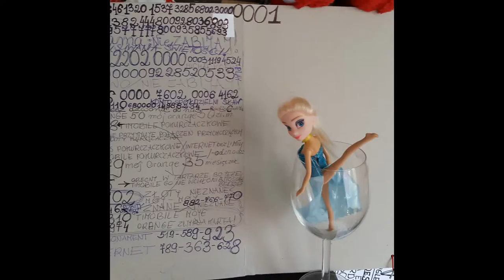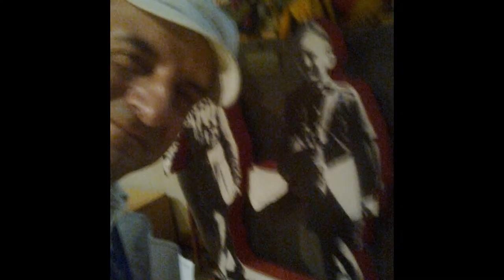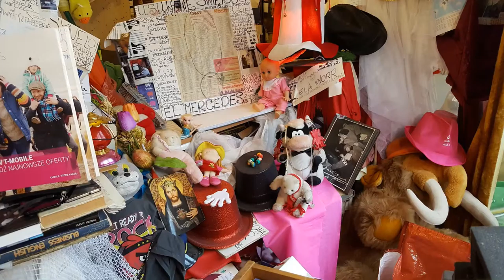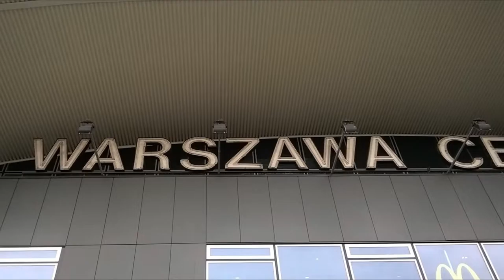DAMY RADĘ,GDY MAZUR ZA DORADZANIE NA STRONĘ PEPICZKÓW PRZEPĘDZIMY I PO LICHWIE!!!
ŚWIAT DIABŁA //-CO NOWEGO W ŚWIECIE SZATANA OD SAMEGO RANA? Warszawa Wschodnia//-Warszawa Centralna//-jedna jest Warszawa i wszystko,co ja wypełnia!!!///NIEKTÓRZY MUSZĄ TU PRZYJECHAĆ,ABY PRACOWAĆ,CZY HANDLOWAĆ NIE MA TU LUDZI PRAWOSŁAWNYCH,NI ŚWIADKÓW JEHOWY//ŚWIADKOWIE JEHOWY SĄ W ANGLOAMERYCEBIALYSTOK,WIĘC DALEKO STĄD//A NIE WIESZ,CO TO ZA LUDZIE //DOUCZ SIĘ,A POTEM GADAŁ BĘDZIESZ,BO TO ŚWIĘCI LUDZIE!!!//KONIECZNIE BIBLIĘ SOBIE KUP,TO W OGÓLE ORIENTACJĘ MIAŁ BĘDZIESZ//DO WIDZENIA! TAK!!